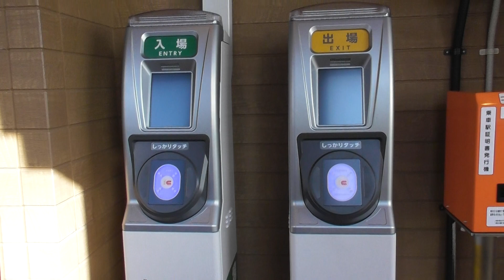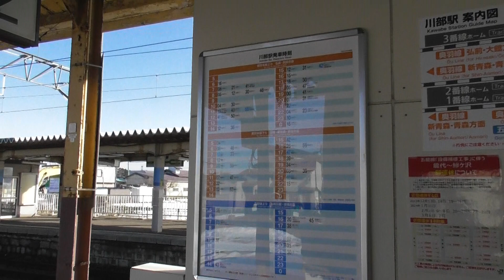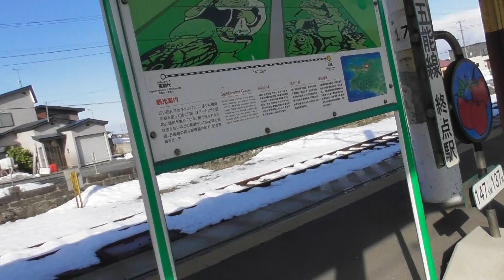はるくんの川部駅奥羽本線と五能線